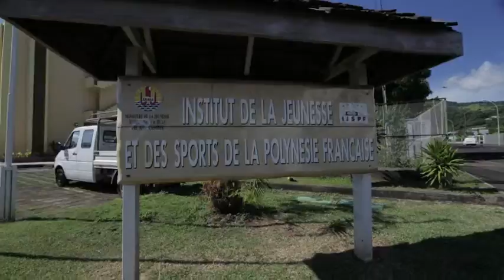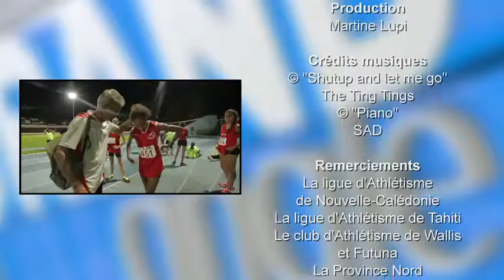[NCTV] Grand Angle - Graine de champions (episode 3)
Le relais des filles a tourné à la catastrophe. Avec la pression qui monte avant la course, l'équipe des filles commence à se perdre malgré les conseils de leurs coaches. Coup dur pour Cloé qui fait tomber le témoin du relais. Les filles sont alors disqualifiées ! Cloé fond en larmes. Pour les filles, la victoire, c'est fini!